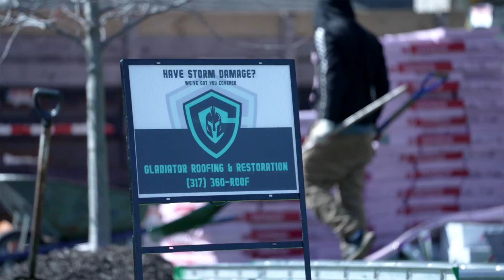Gladiator Roofing and Restoration: "Westfield, IN - Hail Damage 3/27/2021"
Hail damage ravaged several communities in Westfield, Indiana on March 27th, 2021. The Gladiator team has been stationed in 46074 ever since the storm hit the area doing roofing inspections, roof repairs, and roof replacements. Not only roofs but gutters, siding, decks, painting and many more services to get properties back to pre-loss condition. Watch Dave Colby as he describes the Gladiator Roofing & Restoration process.